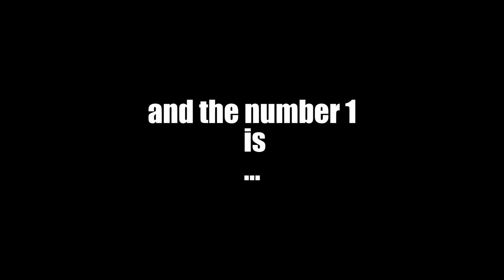TOP 10 Most expensive Astral Radiance Pokémon cards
What cards are the most expensive in Astral Radiance?What are the chase cards? Find out in this video! Discover the top 10 most expensive Pokémon cards in Astral Radiance in this video.